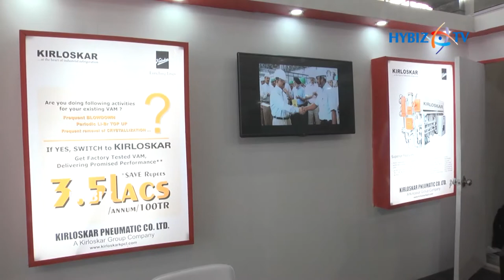Kirloskar Pneumatic UBM Pharmalytica 2017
Kirloskar Pneumatic UBM Pharmalytica Hitex,Hyderabad 2017